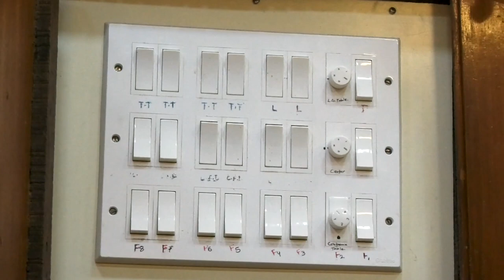Dr. Kiran Bedi lights Diya to mark the fight against Coronavirus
Expressing solidarity with the nation's fight against Coronavirus, Raj Nivas lit up lamps in response to Hon'ble Prime Minister Shri. Narendra Modi's appeal to the Citizens to participate at 9pm9minutes event. The 9 minutes' silence ended with a prayer to the cosmos to forgive and heal humanity.